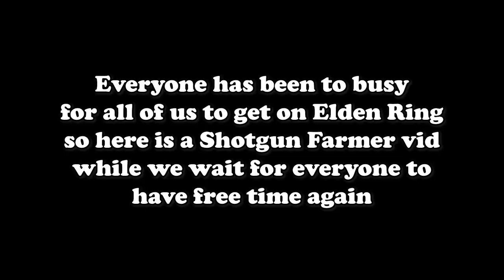Save The Chicken At All Cost | Shotgun Farmers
we don't have enough time for Elden Ring right now so here is a Shotgun Farmers vid instead
If for some reason you want to support me: